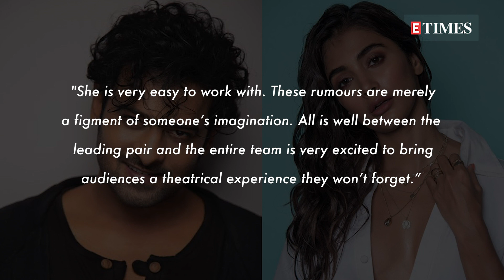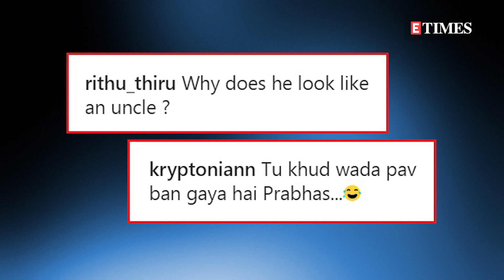Is Prabhas ANNOYED with Radhe Shyam co-star Pooja Hegde? Makers issue STATEMENT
Prabhas starrer ‘Radhe Shyam’ has been the talk of the town ever since it was announced. However, recent news suggested that Prabhas was miffed with his co-star Pooja Hegde. The makers have now issued a statement regarding the same! At a time when rumours ran wild about the 'Baahubali' star being 'annoyed' with his leading lady over her 'unprofessional behaviour', the makers of the upcoming multi-lingual have issued a statement. The team also slammed reports alleging the actress' bad behaviour on the sets. Watch what they had to say!